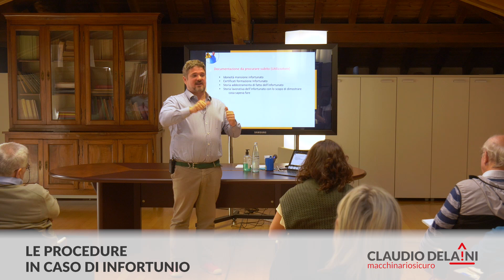Procedure in fabbrica uso e manutenzione macchinari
Abbiamo un problema con le procedure.
*Quando le procedure mancano, mi viene chiesto di fornirle; quando sono presenti, vengono contestate. Questo succede sempre.*
Dunque, se una procedura si limita a ripetere il manuale, non ha senso crearla, perché il manuale stesso definisce come utilizzare la macchina. Se il manuale è troppo generico e non specifica un'operazione particolarmente pericolosa, allora la procedura completa il manuale.
*Questo è ciò che stabilisce la legge 81/2008.*
Tuttavia, c'è sempre un "ma". Alcuni costruttori poco scrupolosi indicano nel manuale che un'operazione non deve essere eseguita, pur sapendo che verrà eseguita, e *includono una protezione apposita, in modo da scaricare la responsabilità su chi usa la macchina.*
Questo è comune in tutte le fabbriche, indipendentemente dalle dimensioni.

Quindi, cosa fanno le fabbriche più strutturate per gestire questa situazione?
*Dopo aver individuato un capro espiatorio,* si procede con la delega di funzioni, eccetera.
Una strategia è quella di programmare periodicamente l'operazione in questione.
Ad esempio, ho una flessografica che adopero per incollare due materiali con della colla CA.
Ogni 20 minuti, devo controllare se la colla ha aderito bene e pulire vicino ai rulli, un'operazione
con rischio di infortunio tipico se una mano finisce nei rulli, rischiando il braccio.
Il costruttore ha installato una protezione fissa, dicendo di arrestare la macchina,
smontare la protezione, pulire, rimontare e riattivare.
Questo però significa che la macchina produce solo mezza giornata su due, riducendo la produzione e aumentando lo scarto. In un mercato a basso margine come il nostro, i grandi fornitori e clienti non tollerano errori, perché potrebbero chiudere, e nonostante le grandi dimensioni, i margini sono sottili.

Quindi, come si affronta questo rischio?
Si valuta il rischio e si modifica la macchina per gestirlo in modo diverso, pur rimanendo conforme. Ad esempio, installando un pedale a tre posizioni:
la prima posizione mantiene la macchina a velocità normale,
la seconda la rallenta e la terza la ferma in emergenza se viene premuta fino in fondo.
In questo modo, l'operatore ha il controllo completo e può prevenire il danno anziché contenerlo solo dopo l'accaduto. Questo approccio richiede una procedura specifica e l'addestramento adeguato dell'operatore. In questo caso, il costruttore non è responsabile perché la macchina è stata modificata, esonerandolo da responsabilità. Tuttavia, ci possono essere implicazioni legali o civili per l'utente.